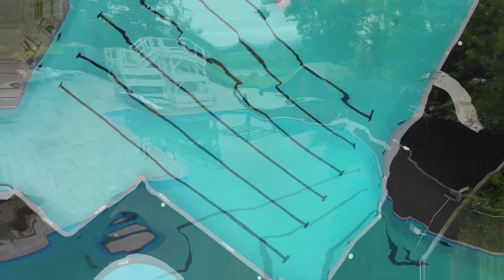Summer Starts Monday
The outdoor pool will be opening Monday, June 15th.